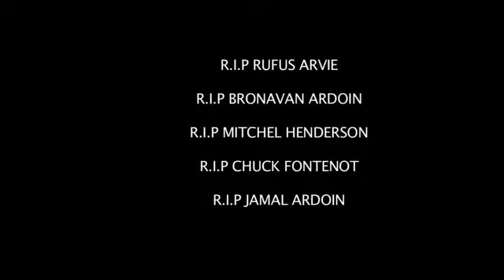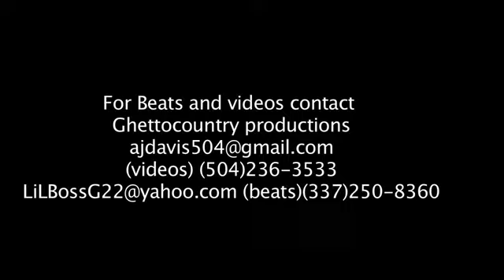Lil Tuggie South Side Funk Feat Trey Lo - MP4 360p [all devi